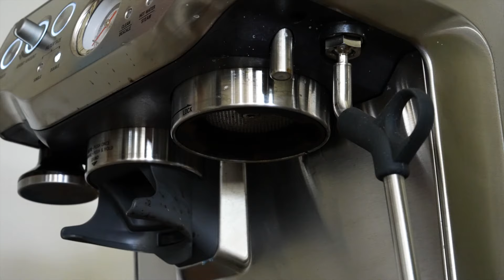Los Angeles Evimizin Turu | İngilizce öğrenmek isteyenlere sürpriz!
Sonunda ev turumuzu çekebildik. Oleey!

Open English’in dev son yaz kampanyasından yararlanmak için hemen şimdi formu doldur! ☺️

Bu videodaki sponsorumuz, Open English'i çok yararlı bulduğumdan dolayı Instagram takipçilerimle de paylaştım ve çok olumlu dönüşler alıyoruz. İngilizce öğrenmeye veya geliştirmeye başladı bile! ihtiyacı olan herkes çok faydasını görecektir.